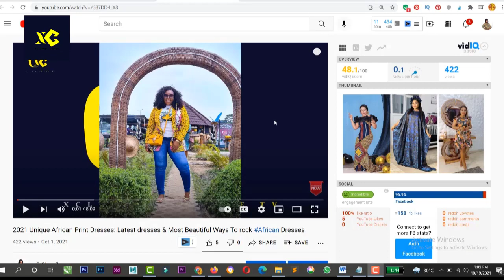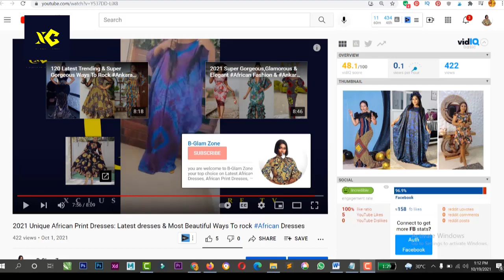Elegant African Dresses 2022: Latest Stunning & Fashionable Designs for ladies to get inspired with